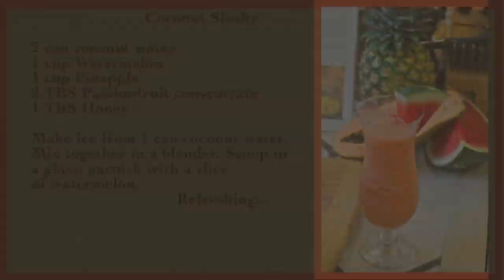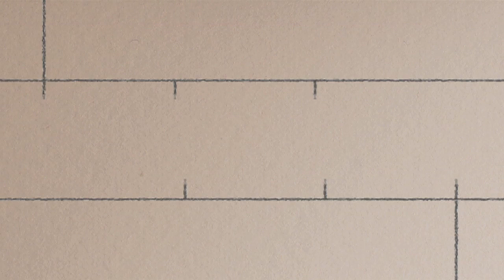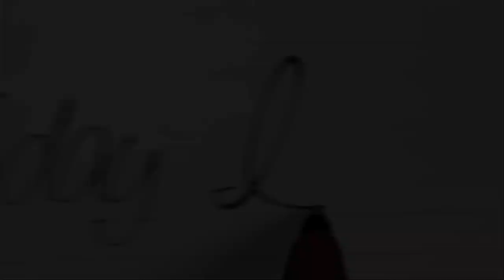Sosatie Braai....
Ifood.tv Summer Grilling Series

African food is like a safari, a journey of discovery. Like the continent's landscape and wonderful people, African food is bold and colorful, with rich strong earthy flavors. Braai is to Africa as Grilling is to America.  Warm spicy air, gentle African hospitality and a refreshingly perfect wine list, pull all into relaxing conversations. The traditions stems from the days of early explorers, hunters and pioneers. For me, it evokes shades orange and red sunsets created by the dust and smoke from tribal fires,  and a lonely call of a jackal looking for his long lost love. Ginifaul's kicking up dust in an attempting to find comfortable place to settle for the night.